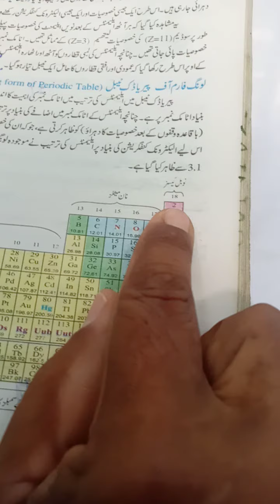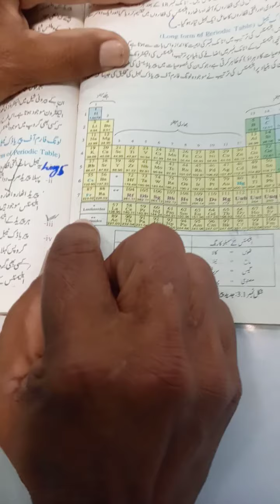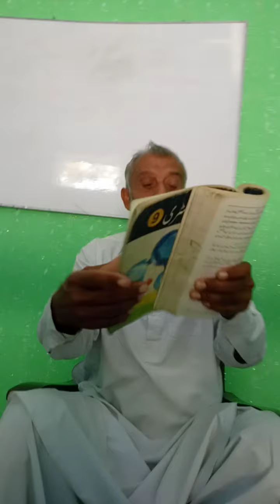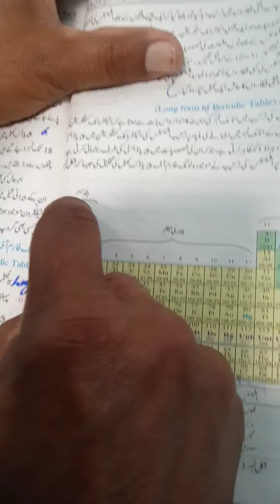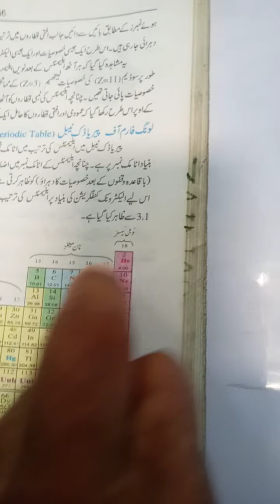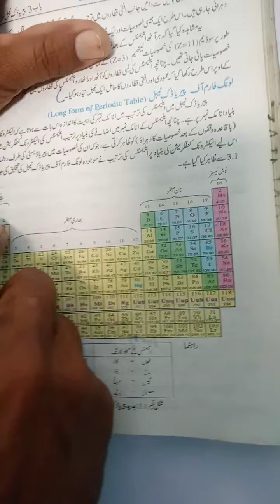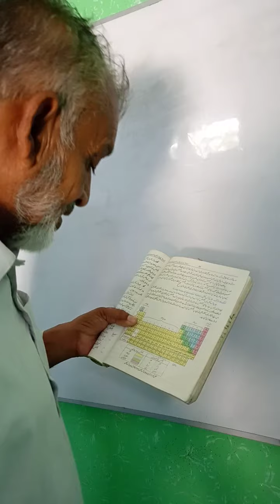Chemistry (118 Elements) 9th class Chemistry by Zain Ul Abidin